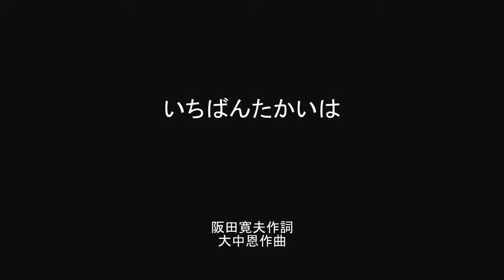いちばんたかいは 阪田寛夫作詞・大中恩作曲 What is the highest?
いちばんたかいは　阪田寛夫作詞・大中恩作曲

いちばんたかいはエベレスト
かぜ　ひゅうひゅう
エベレストざんのてっぺんで
かもしかのぼうやがピョコンと
ひととびはねたとさ

いちばんふかいはたいへいよう
まっくらくら
たいへいようのうみのそこ
かめのこのぼうやがコックリ
おひるねしてたとさ